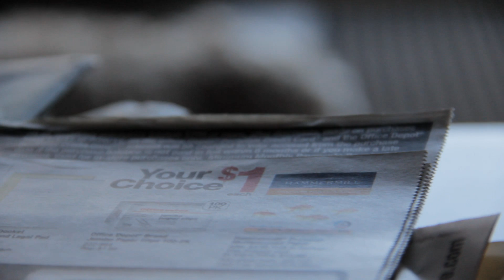Canon 60D 1080p focus test